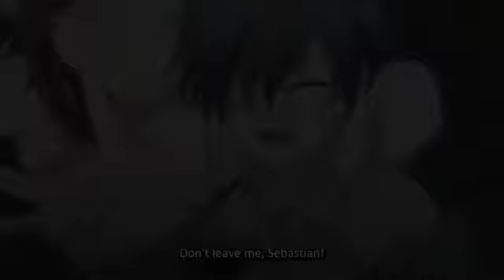Sebaciel {My Immortal}*AMV*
song: My Immortal by Evanescence
for all your feels